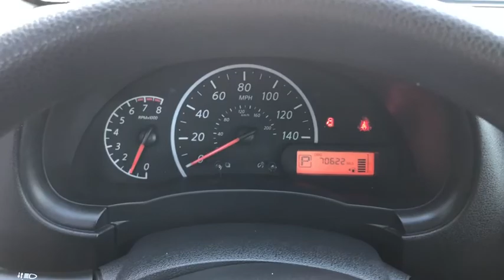2016 Nissan Versa Jacksonville, Orange Park, Gainesville, St. Augustine, Kingsland, FL GL842646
Gun Metallic Used 2016 Nissan Versa available in Jacksonville, Florida at Duval Ford. Servicing the Orange Park, Gainesville, St. Augustine, Kingsland, FL area.
2016 Nissan Versa 1.6 S Plus - Stock#: GL842646 - VIN#: 3N1CN7AP0GL842646

Duval Ford
1616 Cassat Ave

2016 Nissan Versa Gun Metallic 1.6 S Plus FWD CVT with Xtronic 1.6L I4 DOHC 16V **ONE OWNER NEVER A RENTAL** **COMMISSION FREE SALES PEOPLE **5 DAY MONEY BACK GUARANTEE **CAR WASHES FOR LIFE **1ST OIL CHANGE FREE **NON SMOKER** **LOCAL TRADE**.brbr31/40 City/Highway MPGbrbrAwards:br * 2016 KBB.com 5-Year Cost to Own AwardsbrThis unit has our Real Deal No Bills for the Basics Warranty which an additional 3 Month Protection Plan that includes 3 month of tire replacement / repair 3 month battery replacement 3 month of brake replacement / repair and 3 month of light bulb replacement. Our 90 Day/3000 mile preowned car protection also includes A/C and we also offer a 5 Days / 300 mile Return Policy. Buy Preowned with Confidence at Duval Ford. Prices are plus tax tag title $198 Electronic Filing Fee and dealer pre-delivery service fee in the amount of $899 which charge represents cost and profit to the dealer for items such as cleaning inspecting and adjusting new and used vehicles and preparing documents related to the sale Call us today at or visit us on the web